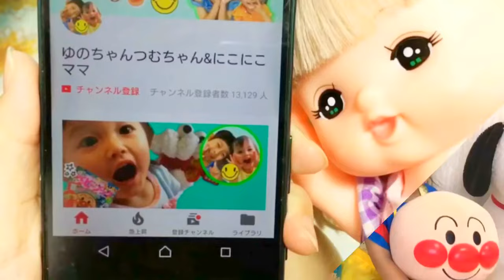お世話ごっこ げんき1月号 付録特典 フォークでぱくっ！ごちそうセット 開封 アンパンマン おもちゃ お料理ごっこ ごっこ遊び うんち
今回のげんき付録はごちそうセット☆
みんな大好きなおかずがたくさん入ってるよ〜♪